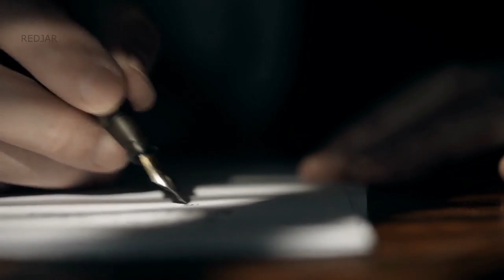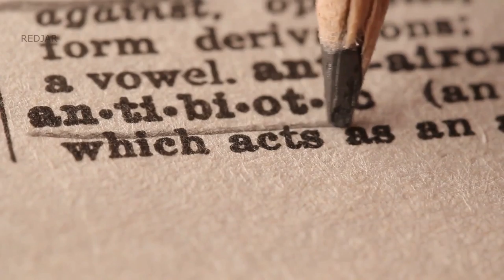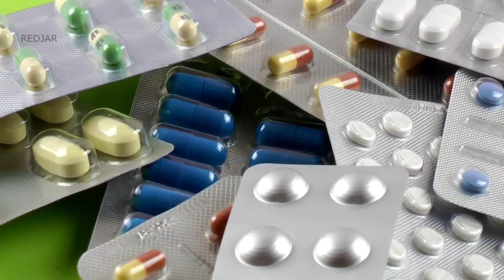Medicine Science: The Penicillin’s Awesome Story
In September 1928 Fleming made a startling discovery. Upon frequent from vacation, he discovers that he absentmindedly opened a petri dish in which a staphylococcus custom was growing. Unintentional exposure to the sky has polluted the dish, and a blue-green form has begun emerging in its medium.

Oddly, this die has a band around its outside devoid of staph bacteria. Fleming discerns that a bit in the creator has got to be inhibiting—in actuality preventing—the bacteria from growing. He identifies the kind as Penicillium, a fungus, and after approximate experimentation isolates the ingredient in penicillin that is dependable for this effect. He calls that amount penicillin.